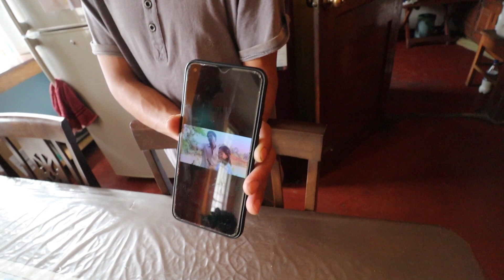shot in Canon M50 versus IPhone XR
You decide which is better in comparison of this two beautiful gadget. I personally love both. lense used in canon is 10-18/f4, use inbuilt camera of iPhone. thank you to Lichan for beautiful photograph.